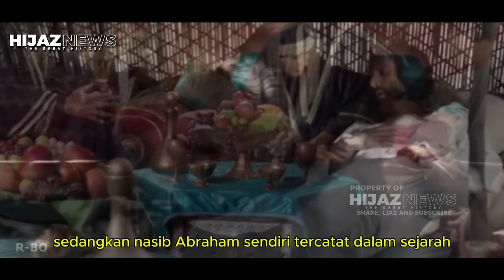Asal Usul Raja Abrahah, Dari Prajurit Hingga Menjadi Raja Najashi